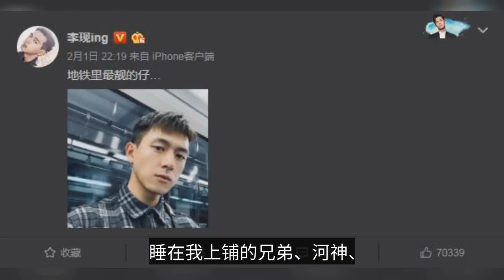没想到，你是这样的李现！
想到，你是这样的李现！